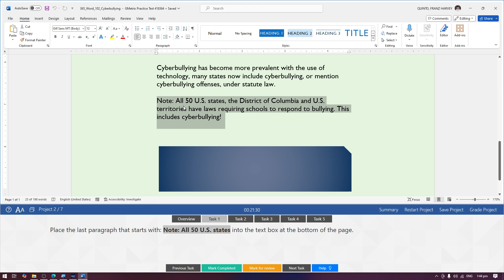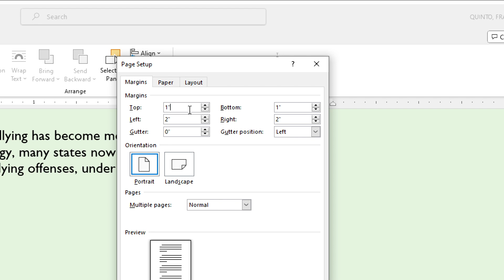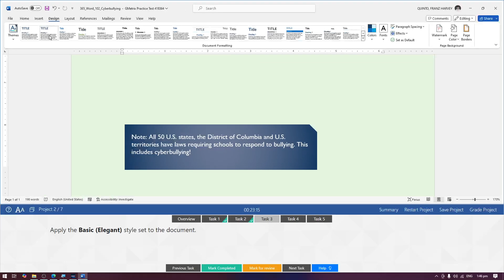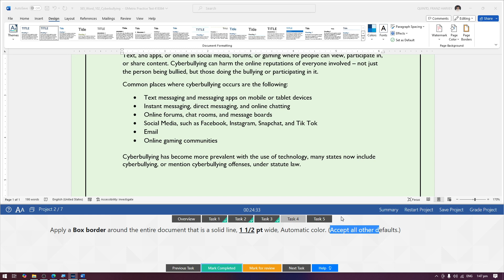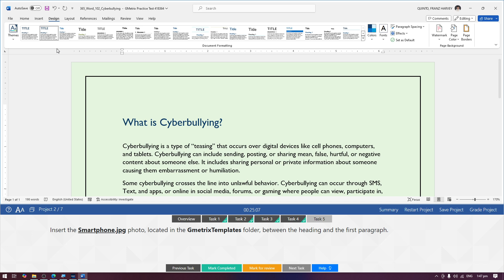MOS Word 365 Apps | Practice Exam 1: Project 2 of 7 [Filipino]